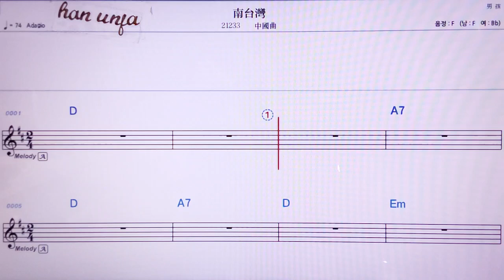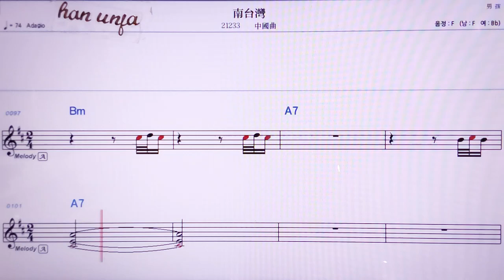💖난타이완/중국곡 👍MR,노래방, 악보, 코드,Karaoke With Sheet Music